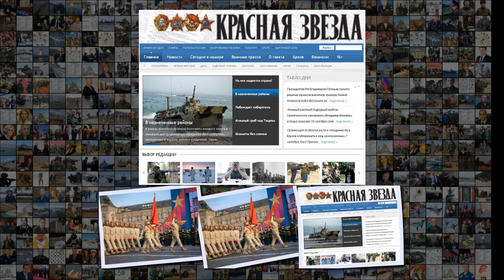Проект Лидеры Юнармии набирает обороты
Проект Лидеры Юнармии набирает обороты Проект Лидеры Юнармии набирает обороты Торжественный марш под флагом Юнармии . Фото Вадима САВИЦКОГО . Если у вас есть интересный проект по патриотическому воспитанию и он успешно реализуется в регионе, то вы можете поделиться своими идеями с участниками Всероссийского конкурса Лидеры Юнармии . На кону карьерный рост и серьёзный денежный приз . Для участия в конкурсе необходимо до 15 февраля выслать свой проект и анкету на адрес Главного штаба Всероссийск